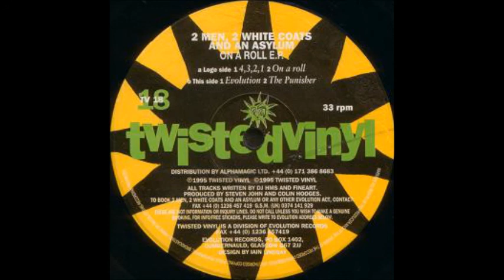2 Men, 2 White Coats And An Asylum - On A Roll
2 Men, 2 White Coats And An Asylum - On A Roll